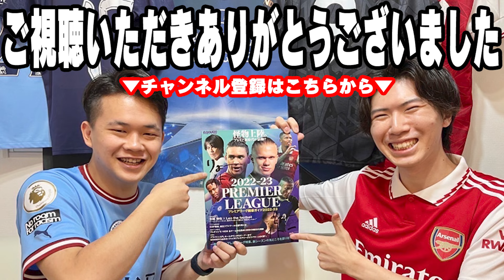イングランドがギリシャにAT劇的弾でまさかの敗北/日本代表戦の裏側で起こった珍試合にプレチャン大爆笑シーンまとめ【プレチャン/切り抜き】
0:00~ 日本代表戦の裏でイングランドvsギリシャを視聴
5:34~ ピックフォードの珍場面（コルウィルスーパーセーブ）
10:07~ サウスゲートのそっくりさん…？
11:44~ いつ失点してもおかしくないイングランド
12:14~ ギリシャにゴラッソを決められる
13:32~ 珍グランドが負けてる中、配信終了